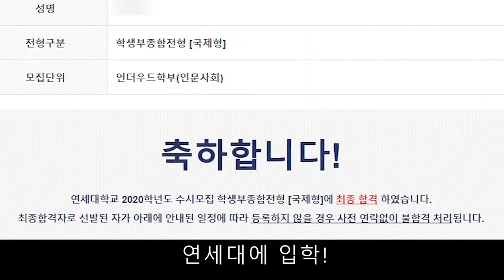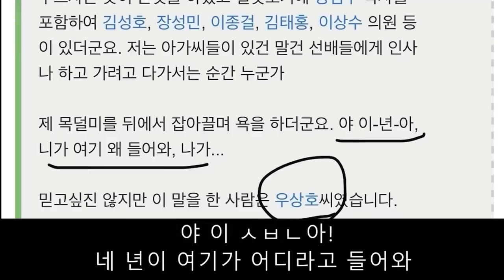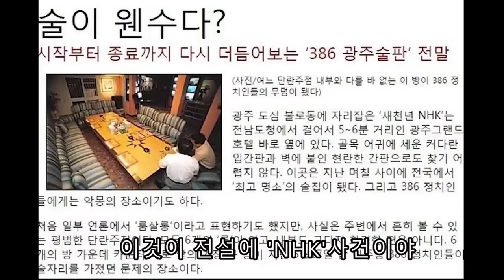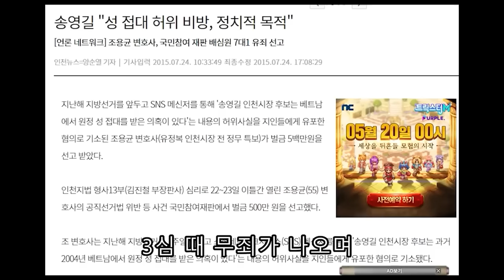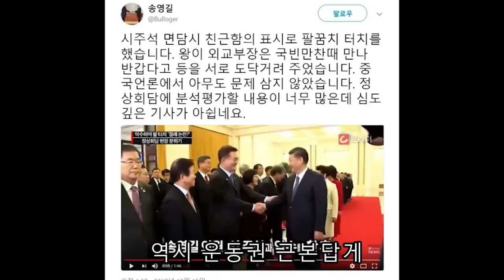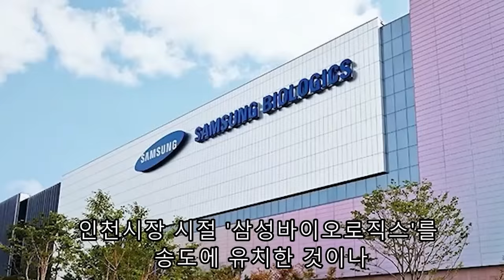-뜯!!- 송영길의 삶에 대해 알아보자